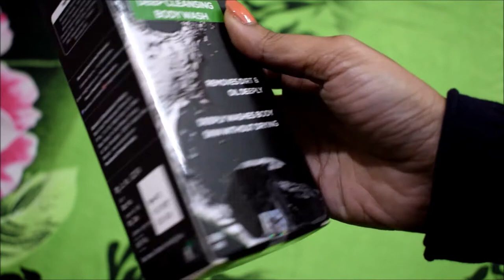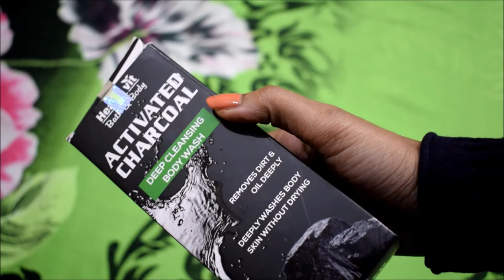Vanity Cask January'18 Box Review & Unboxing !!The Fashion Seed!!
Hi guyyssss!!!

In this video I am going to review and unbox vanity cask box.

The January ‘New You Edition’ contains products from various luxury brands and are worth around a total of Rs. 3000! The Box is priced at just Rs. 999 including shipping.For 3/6 months subscription, You would also get an amazing Thalgo Discovery Cracker Pack worth Rs. 3910 absolutely Free! If you would like to try luxury beauty products in budget price, I would highly recommend going for long term subscription, as it comes with lots of savings and Freebies!You can order Your Vanity Cask here :

Cost for a month subscription is 999/-

❤Offer : Buy a 3 Month VanityCask Subscription and get a Limited Edition THALGO box FREE with your purchase.
And
Get The THALGO Box & an additional Month FREE on all 6 month subscription.❤

Love XOXO